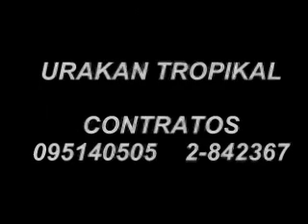TU ORQUESTA URAKAN TROPIKAL ......... GUARICO GUA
TU ORQUESTA URAKAN TROPIKAL
TEMA: mi gaurico gua
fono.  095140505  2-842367